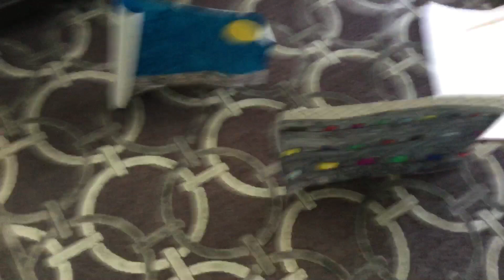Be hind the security of lad flashes